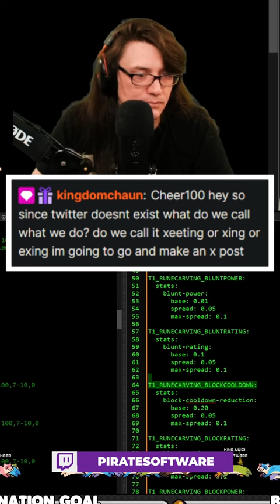Xeet Me Bro